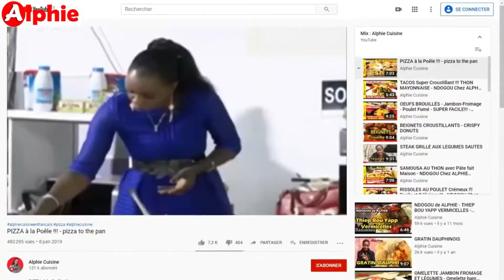FALAFEL - Spécialité Orientale - Recette Facile !!!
Recettes de Cuisine Faciles et Rapides !!!

Bonne dégustation !!!
Enjoy your meal !!!
Buen provecho !!!
شهية جيدة
胃口好 !!!